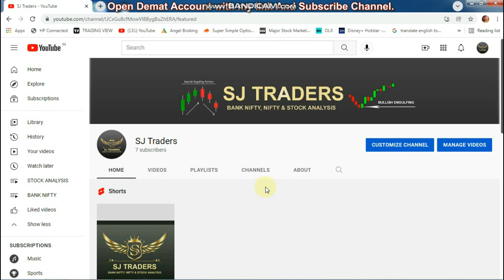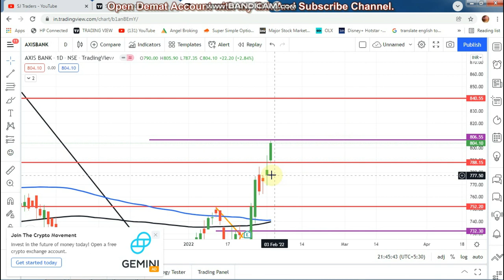STOCK 03 FEB 2022